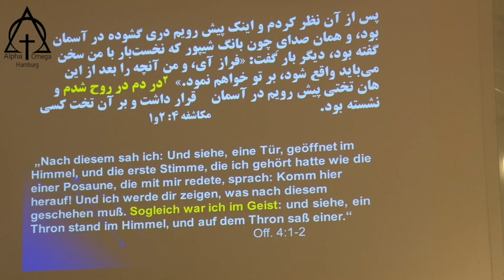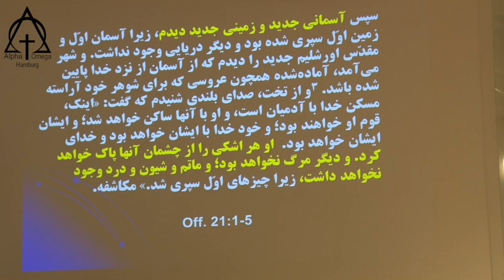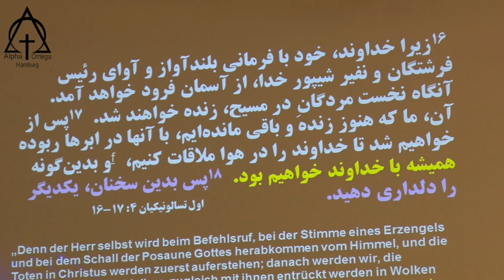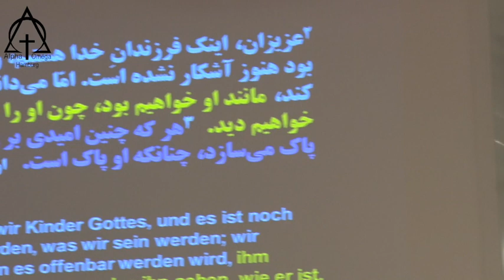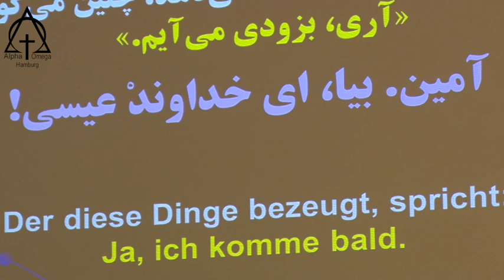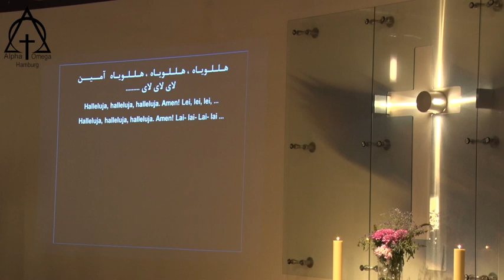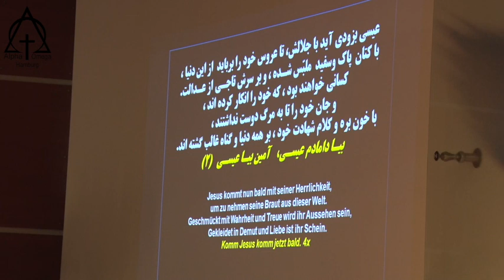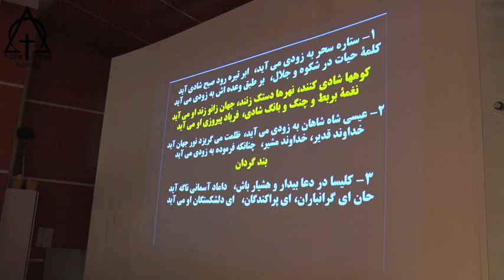مؤعظه: کشیش نسرین بابایان - منزل حقیقی ما آسمان 2018 11 11